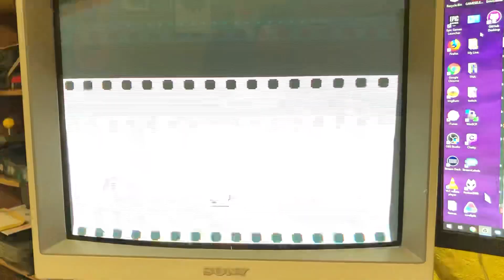RGB NES vs. MiSTer FPGA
Can you tell the difference?